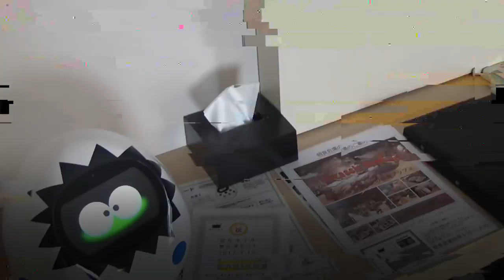Перезагрузка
Японцы уволили с работы почти всех роботов.
В 2015 году в Стране восходящего солнца открыли первый в мире отель, в котором большинство  людей-сотрудников заменили роботы. Однако в январе 2019 года руководству отеля пришлось сократить половину из 243 роботов и нанять людей. Причина — неэффективность и постоянные проблемы на рабочем месте.

Японці звільнили з роботи майже усіх роботів.
У 2015 році в Японії відкрили перший у світі готель, в якому більшість людей-співробітників замінили роботи. Однак у січні 2019 року керівництву готелю довелося скоротити половину з 243 роботів і найняти людей. Причина — неефективність і постійні проблеми на робочому місці.